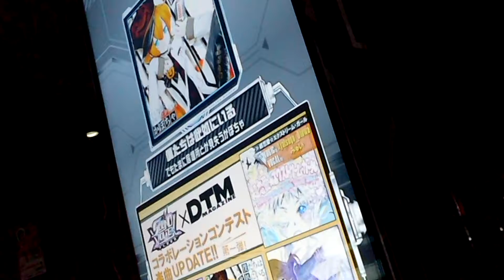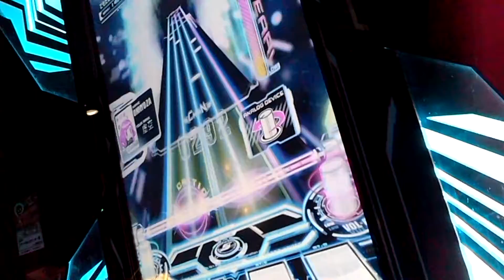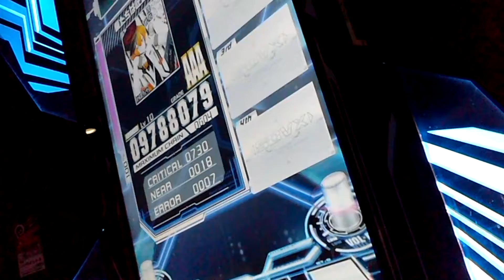『SOUND VOLTEX BOOTH』 僕達は此処にいる （でもたまに居場所とか見失うかぼちゃ） （ADVANCED）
Lv.10
DTM MAGAZINE